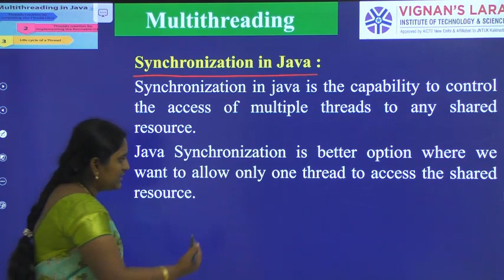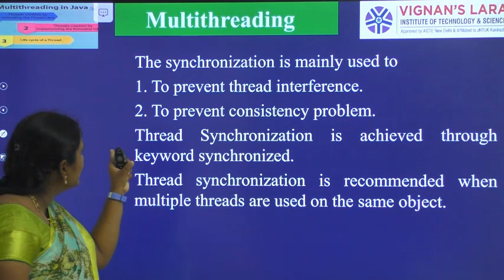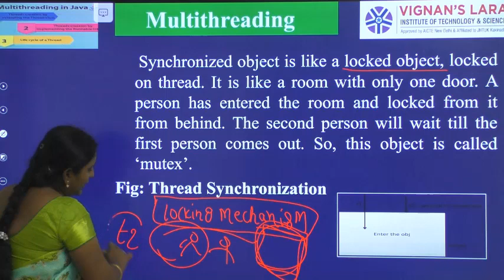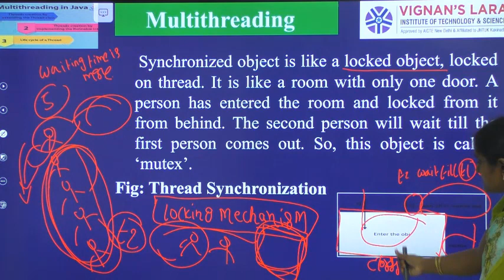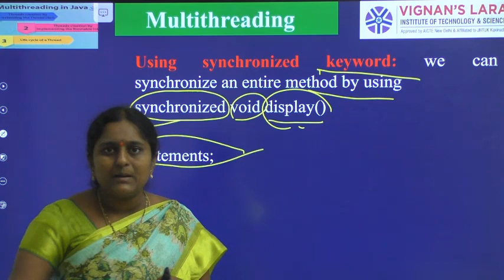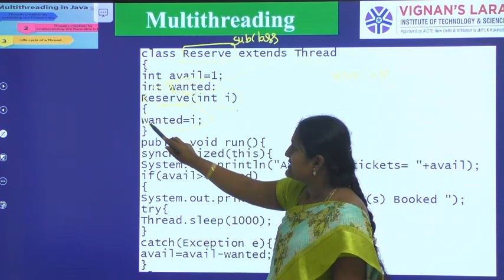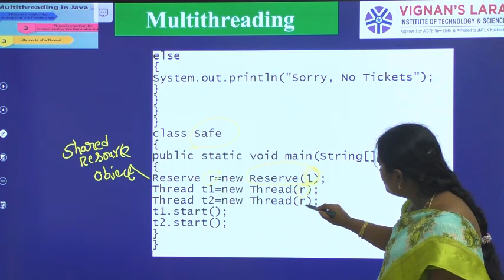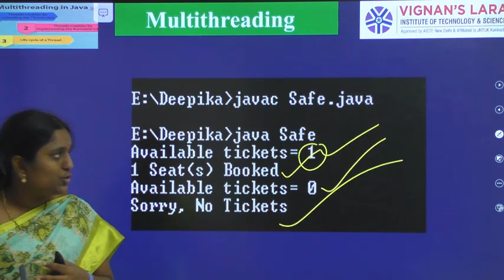Lecture 73 Thread Synchronization